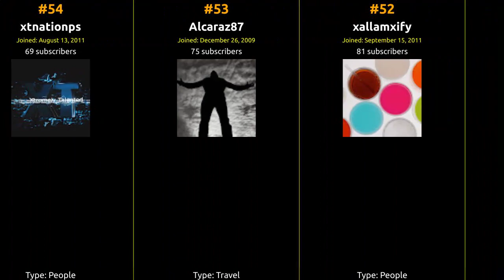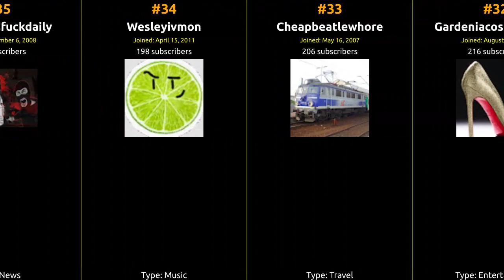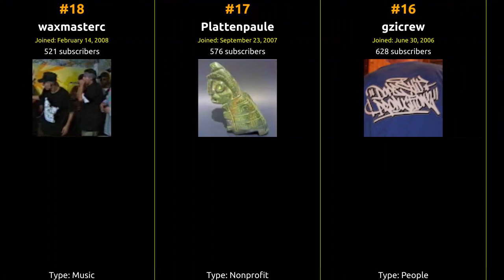🇻🇺 🇻🇺 🇻🇺 Top 80 YouTubers in Vanuatu in 2014 🇻🇺 🇻🇺 🇻🇺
From viral hits to incredible content, join us on this journey to celebrate the top creator who captured the hearts of Vanuatu and beyond!

1 Bidybi
2 ckanzeer
3 Alfaroq10
4 Onlydahbest1
5 Luvfreeflow
6 legidud7
7 Musicchannel888
8 Sheeriinxx
9 massivex07
10 Retrovision7
11 Cantflyman
12 CoDigital
13 2mwquickscoper
14 keke10101000
15 97marcello
16 gzicrew
17 Plattenpaule
18 waxmasterc
19 SuFaKaTeD
20 Duplicateaccount2
21 SpectacularNumanist
22 Superlarry4
23 Ticolobolk3
24 EutuveX
25 postmasterw00t
26 redpanther9
27 m6601
28 toostonedtocare
29 VocaVocalChorus
30 Leezo2k10
31 Mick061975
32 Gardeniacostello2008
33 Cheapbeatlewhore
34 Wesleyivmon
35 freeedyesfuckdaily
36 Lyes16
37 Dkooler1
38 reviewblogvlog
39 Fishingvanuatu
40 commanderkiwi6
41 Sgangaceiro
42 Eswareinmalzuviel
43 natanel007
44 DiveVanuatu
45 pushMongo72o4
46 Vanuatu4you
47 stormcrusher01
48 MugOfSoul
49 longhorn788
50 itsToNeClan
51 RevLiSdLloGmp
52 xallamxify
53 Alcaraz87
54 xtnationps
55 TehStabilizer
56 grandstarex2008
57 eastdzn
58 xxstaticmcxx
59 CreepyCatness
60 superbgamers
61 xirta1
62 neonehk
63 wirm363
64 jamesbon2006
65 iraklymaster
66 Xhb2010
67 Ataru6
68 Dedbutton
69 Xilpadrino
70 GamerBoy39618
71 ChildrenNasty
72 MrFusion80
73 oldbeanieboy876
74 xXtobi1126Xx
75 iOnlySignIn
76 manunitedfan15
77 GepettotheJewPedo
78 peopleinyourcomputer
79 dance18101
80 S7GH